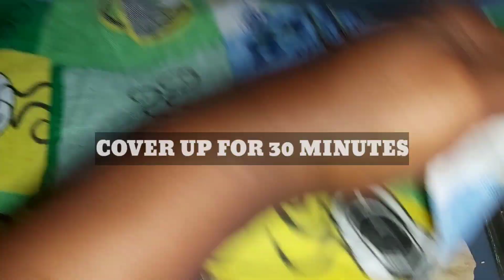Simple Soft and Fluffy Donut Recipe // Chocolate Glazed Donut Recipe.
INGREDIENTS

1. All purpose flour - 2 cup
2. Salt - 1/3 tsp
3. Sugar - 1 cup
4. Melted Butter - 1/3 cup
5. Yeast - 1 Tbsp
6. Warm Milk - 1/2 cup to proof my yeast
7. Egg - 2 Eggs

INGREDIENTS TO GLAZE THE DONUTS
8. Powdered Sugar - 1/2 cup
9. Cocoa powder  - 1 cup
10. Milk - 1/3 Cup
11. Vanilla Essence - 1 tsp